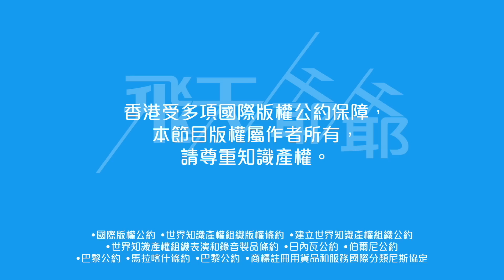《中年好聲音》移師一廠大戰｜點擊王出爐決賽環節考起選手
今個星期日《中年好聲音》終於來到總決賽，將會在電視城一廠現場直播，比賽分兩大部分，首先六強選手選唱一首慢歌及一首快歌，得分最高的三強直接晉級，爭奪冠亞季，大家記得準時八點半收看！